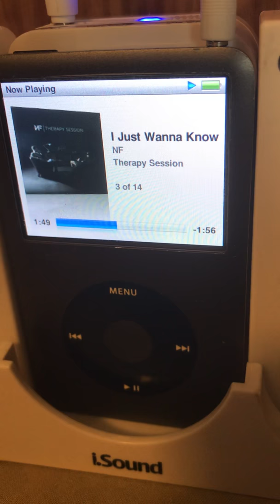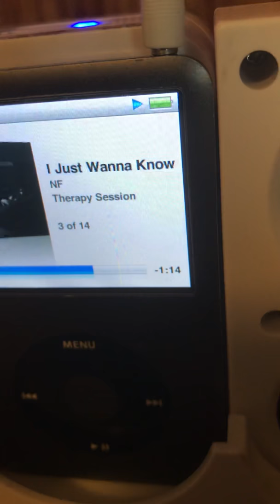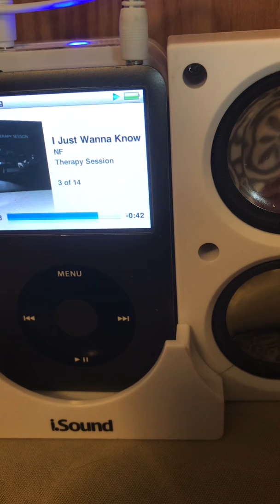The john Campbell show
I sound speakers 🔊